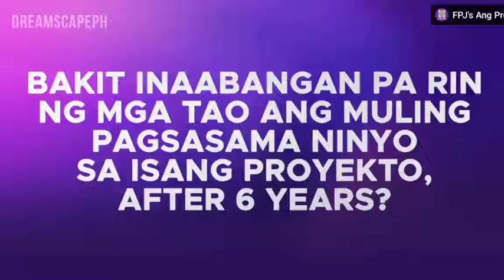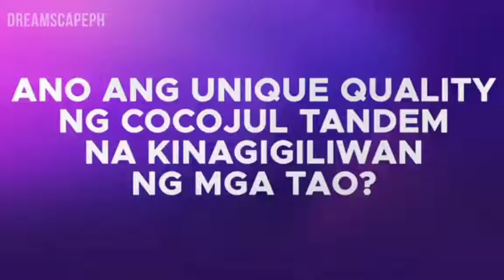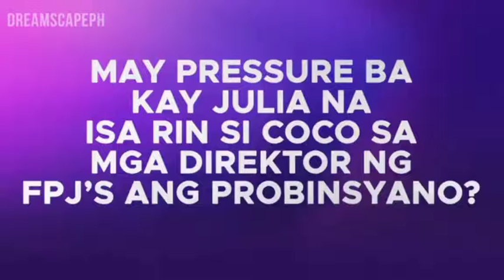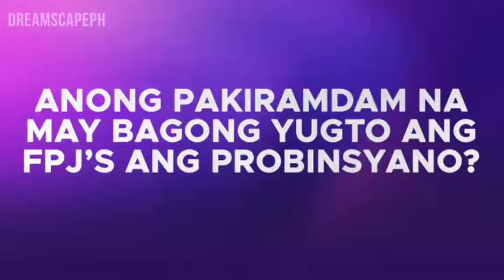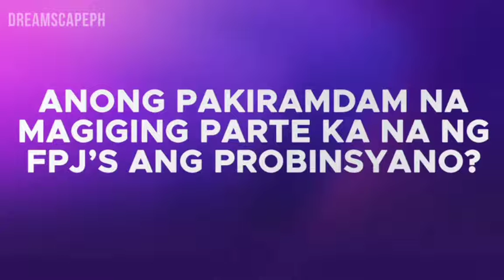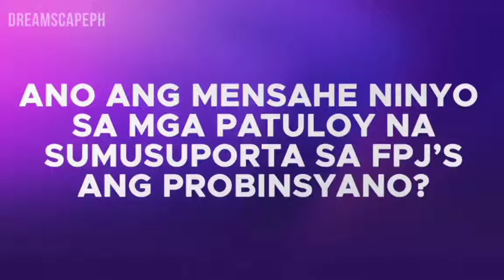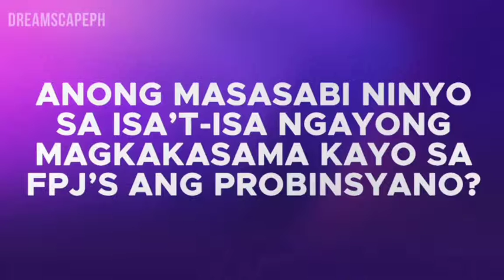COCO MARTIN AND JULIA MONTES MAGSASAMA NA SA ANG PROBINSYANO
Magsasama si Julia Montes at Coco Martin sa ang Probinsyano.

cocojul
cocomarti
julia montes

Primetime King Coco Martin inaming ‘ninenerbyos’ sa pagpasok ni Julia Montes sa FPJ's Ang Probinsyano

Ito ang natatawang saad ng aktor na si Coco Martin nang tanungin tungkol sa nararamdaman sa pagpasok ni Julia Montes sa long-running primetime series na “Ang Probinsyano.”

"Ako ’yung di nakatulog. Ako ’yung tensyonado kasi makakasama ko siya. Hindi ako pwede magkamali this time. Dito pa ba ko sasablay?
Ako ’yung natataranta. Ako ’yung ninenerbyos. Ewan ko bakit ko pinasok ’to?”